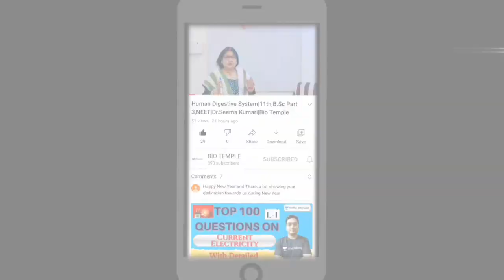BIO TEMPLE - TEMPLE OF LEARNING|CHANNEL TRAILER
BIO TEMPLE Is A Learning Platform.For Students Of Classes Like - 11th,12th,B.Sc, Zoology Hons Part1& Part 3, Zoology Subsidiary Part 1 & Part 3,NEET,CBSE PREPATION,ETC.

Our Videos Will Help You In Gaining Knowledge Of Topics That We Are Covering. If You Have Any Doubts  Related With Our Topics Then Comment It below.

-Lots Of Happiness For You

Team BIO TEMPLE

Our Videos ______________________________